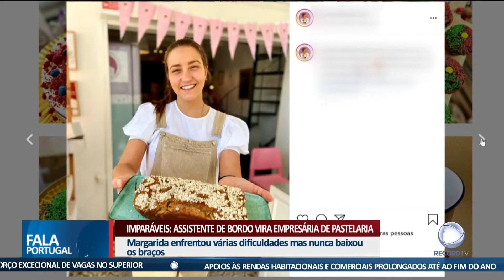Imparáveis: Assistente de bordo vira empresária de pastelaria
No Imparavéis desta semana, contamos-lhe a estória de Margarida Gomes, uma hospedeira de bordo que preferiu aterrar no mundo dos doces e criar uma empresa de bolos e semifrios.